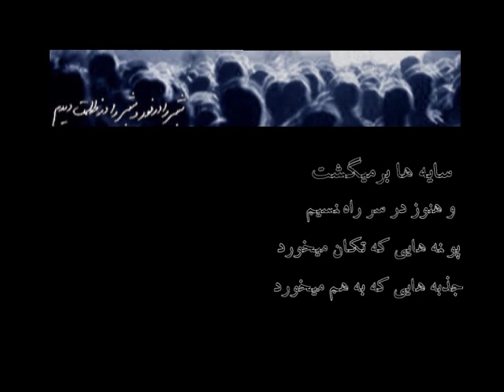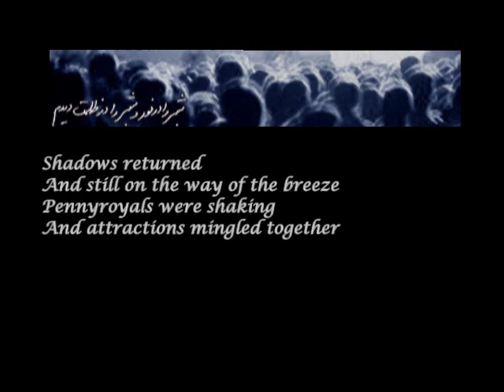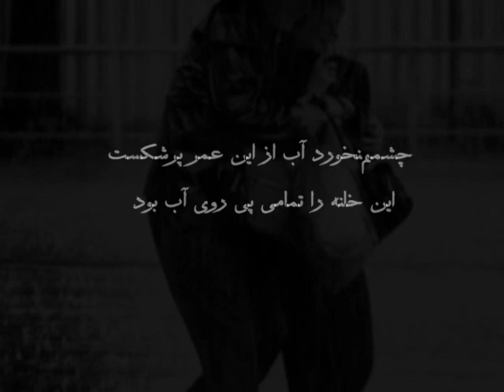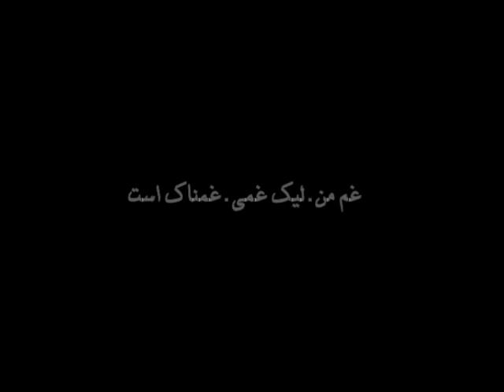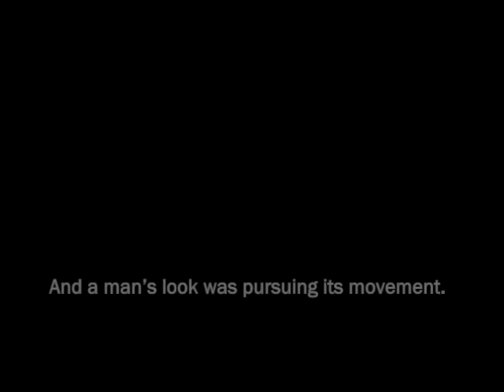Sepid o Siah - Mohammad Esfahani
به یاد سهراب سپهری شاعر این اثر زیبا
ترانه سپید و سیاه ، بر اساس شعر غمی غمناک از منظومه مرگ رنگ
خواننده :محمد اصفهانی
آهنگساز :علی کهن دیری
آلبوم: فاصله